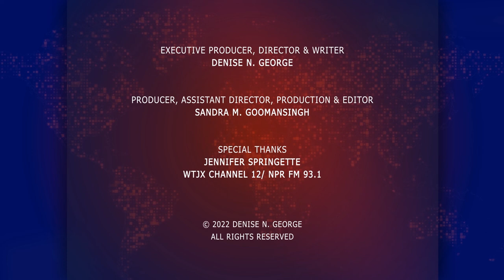Justice Matters with AG Denise George: Episode 21- Sex Assaults Crime & Punishment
Adult and child sexual assaults are reportedly among the most underreported crimes throughout the nation and in the Virgin Islands. It is sadly prevalent as well in our community. We will talk more about what these crimes are and the punishments. Joining us to get into the details of the sexual assault crimes in our territory is our own Assistant Attorney General Anna Scott who is a prosecutor at the VI Department of Justice with specialized experience in the prosecution of sexual assault adult and child cases.